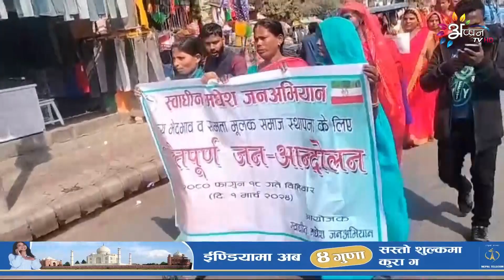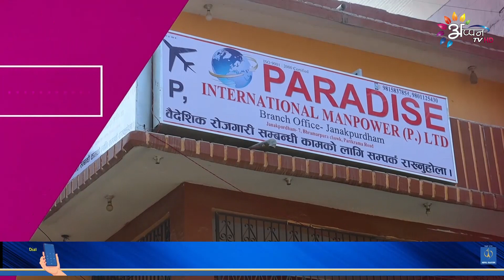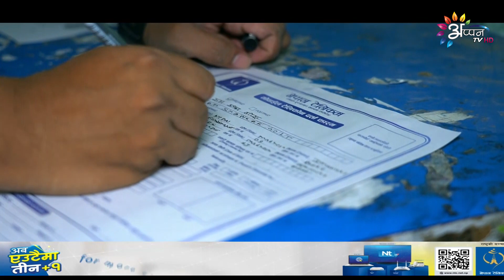Appan TV Maithili News ll 8 PM News ll 01 March 2024